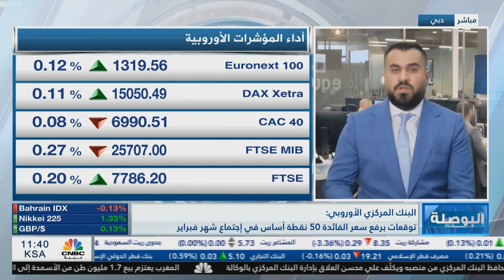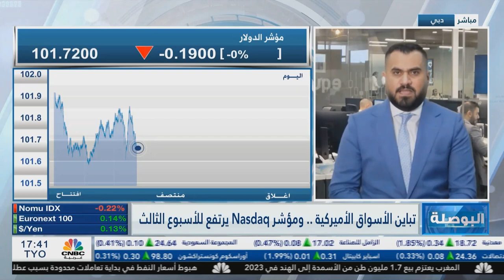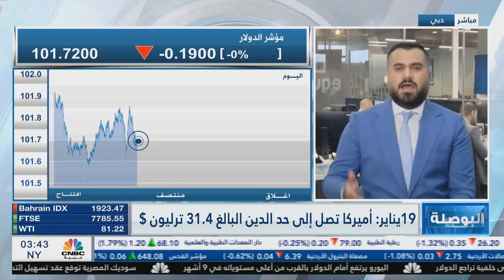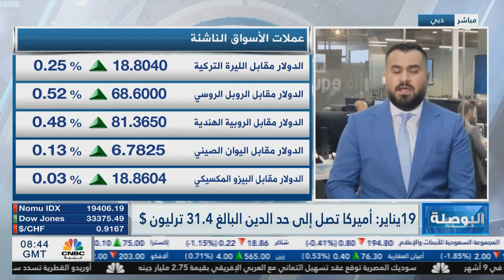التحليل اليومي للأسواق العالمية 23 يناير 2023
تترقب الأسواق خلال هذا الأسبوع بيانات اقتصادية مهمة، حيث ستصدر قراءة مؤشر مديري المشتريات لكل من الولايات المتحدة ومنطقة اليورو وأيضا بريطانيا، وتشير التوقعات إلى انكماش في القراءة في الاقتصادات الثلاثة، مما يعزز احتمال أن تبدأ البنوك المركزية بتخفيف وتيرة رفع الفائدة، وسط تباين الآراء حول توجه رفع الفائدة القادم.

ارتفعت مؤشرات الأسهم الأمريكية بالتزامن مع إعلان أرباح الشركات والتي معظمها جاء أعلى من المتوقع، وسط حالة من التفاؤل وتراجع احتمالية حدوث ركود اقتصادي.

وصلت الولايات المتحدة إلى سقف الدين الذي حدده الكونغرس الأمريكي يوم الخميس، وبدأ الحزب الجمهوري بربط رفع سقف الدين بتخفيف الإنفاق الحكومي.